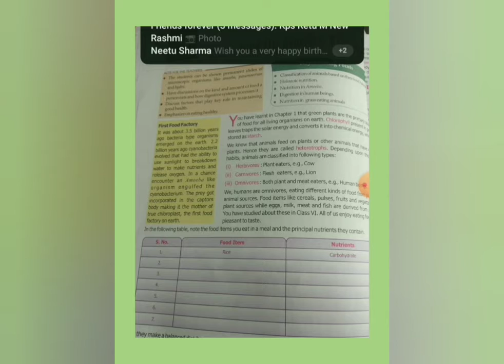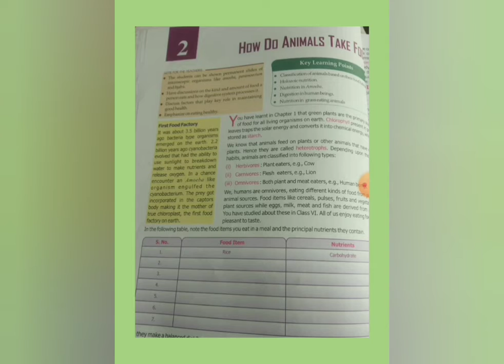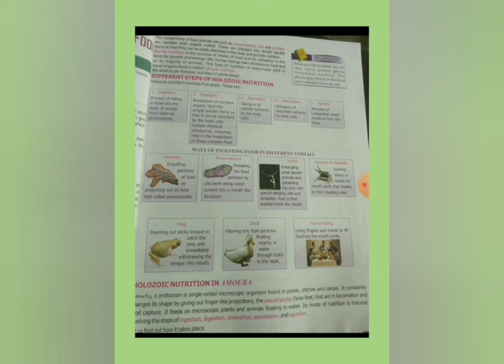subject science date 19 April 2021